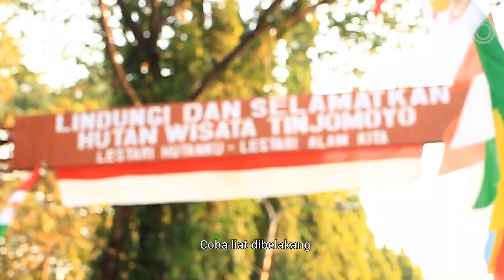[Semarang] Ponakan Lek G - Episode 1: Komunitas SEGER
Halo Mitra Grab!

Di episode perdana ini, Grab Semarang ingin memperkenalkan sosok baru Lek G, tapi dengan nama Ponakan Lek G. Ya Ponakan Lek G akan menemani mitra semua untuk lebih dalam mengenal Grab Semarang dari segala sisi.

Pada episode ini Ponakan Lek G akan mengenalkan komunitas dari Semarang, yang menjadi pemenang Best Community Semarang Raya 2020 di MAM kemaren, yaitu komunitas SEGER.

Penasaran gimana sosok Ponakan Lek G dan komunitas SEGER? Yuk tonton video diatas ini sampai habis ya.

Selamat menonton!